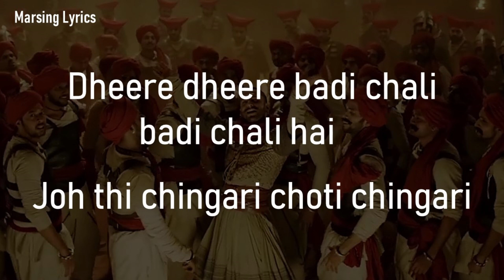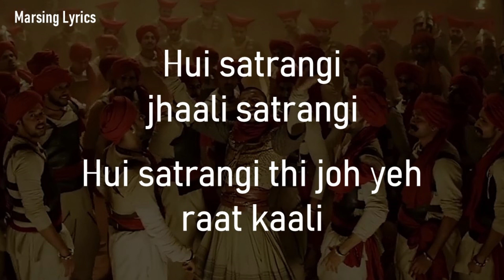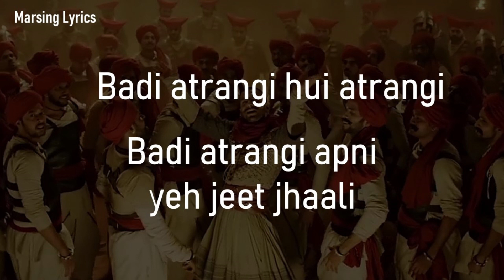Malhari | Vishal Dadlani | Ranveer Singh | Lyrics